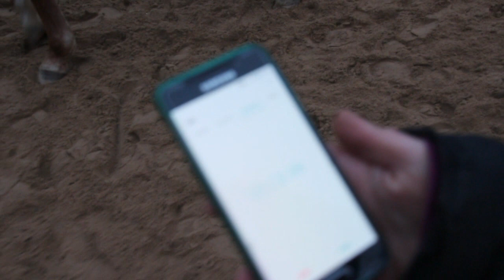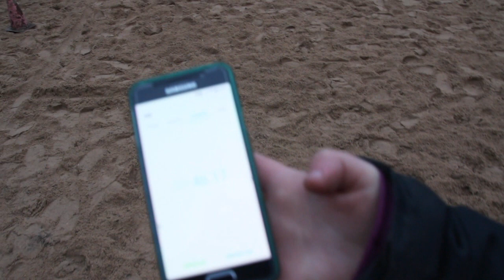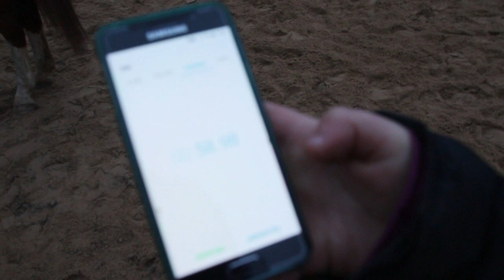Schubkarre fahren mit QUENTINO || 6.Dezember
Maren hat ein Team Spiel mit Schubkarre und Pferd gezogen. Da das Pferd hierbei nicht geritten werden muss, konnte sie Quentino nehmen, der ja gerade erst langsam wieder aufgebaut wird nach seiner Hufbeinfraktur.

Meine Pferde:

~Apoldas von der schwarzen Elster~
Edelbluthaflinger
Von Andiamo Night aus der Bibiane
*2008
E platziert in Springen und Dressur
bei mir seit 2008

~Gangster~
Deutsches Reitpony
Von Glenn Almé aus der Madame
*2011
E platziert im Springen
bei mir seit 2017